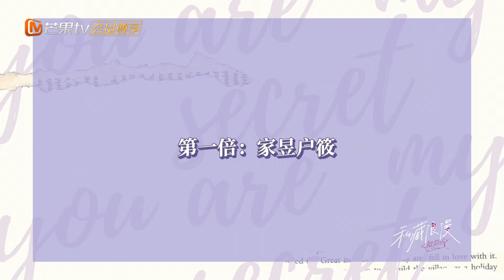《私藏浪漫》花絮：幸福浓度拉满的三倍甜蜜 张佳宁 魏哲鸣 | You Are My Secret · BTS｜MangoTV Drama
💕剧情简介
在华远大厦一层工作的大堂经理涂筱柠（张佳宁 饰）正在转正关键期，在大厦十七层工作的青年才俊纪昱恒（魏哲鸣 饰）是风头正劲的业务骨干，他们有着尽快结婚的共同需求，两条平行线就这样产生了交点。在涂筱柠眼里，纪昱恒是远超预期的结婚对象，而在纪昱恒眼里，年少的涂筱柠是曾照亮他的光，与涂筱柠结婚是他唯一坚定的选择。就在两人刚刚鼓起勇气确立婚姻关系后，纪昱恒却突然成为涂筱柠的上司。这对十年前的少时同窗，十年后阴差阳错拥有了同事和新婚夫妻的双重关系，他们携手探索婚姻和生活的奥义。

💕主演： 张佳宁 魏哲鸣 王真儿 周澄奥 代云帆 柯颖